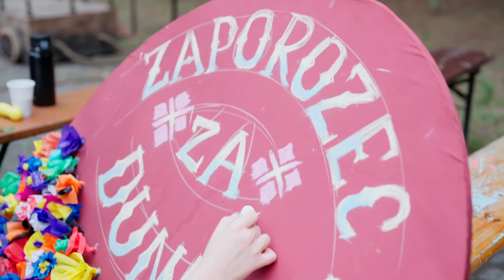New Voice: Ukraine - Let's do an opera together!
Since the beginning of Russia's aggression against Ukraine, the National Institute of Music and Dance has been carrying out systematic aid activities within the framework of the SUPPORT Ukraine program. It consists of, among other things, psychological assistance or artistic residencies, but also activities for children and young people evacuated in late February and early March from Ukrainian boarding schools and orphanages.

In cooperation with the Most the Most Foundation, the Institute organized a series of interdisciplinary educational workshops led by Ukrainian and Polish artists. As part of the activities, the children learned how to create sets, costumes, dance and sing, among other things. The finale of the project was a planned show of the opera "Zaporozhets beyond the Danube" by Semen Kulak-Artemovsky, realized under the direction of Mikhail Znaniecki. The show took place on August 13 at the Ossa Conference and Training Center near Warsaw.

We invite you to a reportage of the event!
Editing and realization: Karol Fatyga, Pracownia obrazu 2.0

The orchestra and chorus of the Kharkov Opera and Ballet Theater, whose headquarters were bombed by the Russians, also took part in the performance. In April, the ensemble evacuated with their families and are currently in Slovakia. They came to Poland specifically to perform the opera together with the children. The arrival of these professional artists was made possible by the financial support of SCAPR (Societies' Council for the Collective Management of Performers' Rights) in cooperation with STOART

The project is organized by the National Institute of Music and Dance, with the cooperation and financial support of the Most the Most Foundation